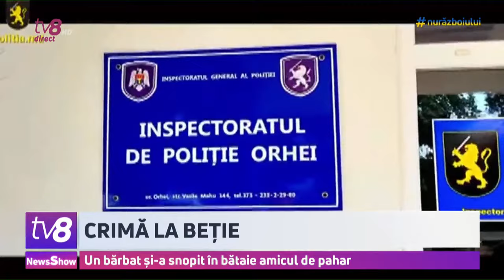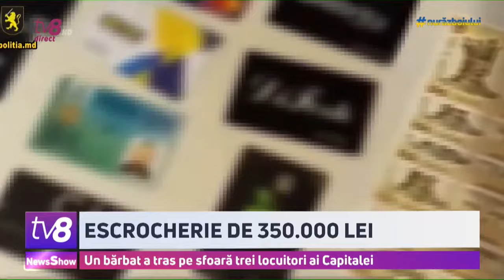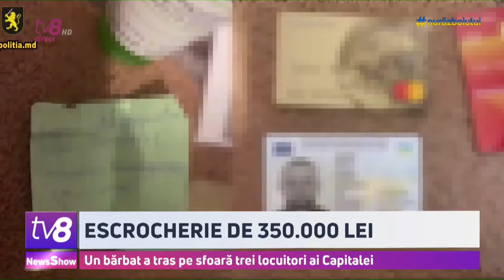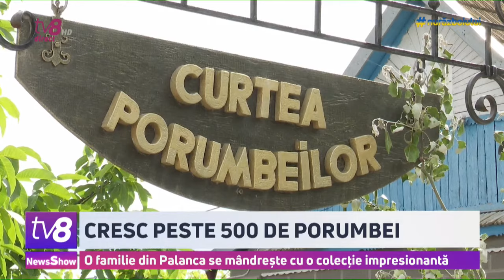News Show: Victorie pentru Naționala Moldovei /Schimb de replici între Recean și Vlah /21.06.2023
💥Euforie, aseară, pe străzile capitalei după ce Naționala Moldovei a învins Polonia cu scorul de 3-2.

💥Guvernul a dat aviz pozitiv la proiectul prin care Republica Moldova va renunța la sărbătoarea de 9 mai, iar sfârșitul celui de-al doilea Război Mondial va fi marcat pe 8 mai.

💥Fermierii continuă protestul. Zeci de tractoare au rămas parcate, peste noapte, în Piața Marii Adunări Naționale.